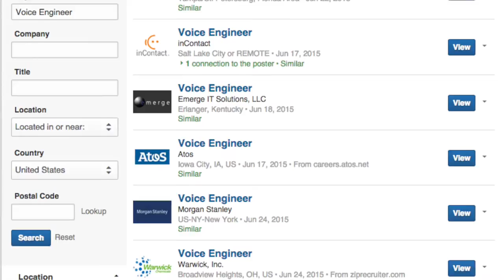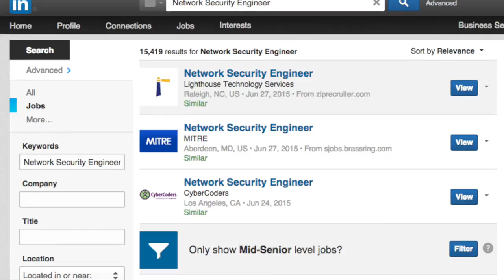ANE Series Episode 20: Voice vs. Security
In this episode of "Ask the Network Engineer" I will talk about choosing between Voice or Security as a Network Engineer specialty.

You can post your questions below on this page. Or you can post your questions on our Facebook and twitter pages: